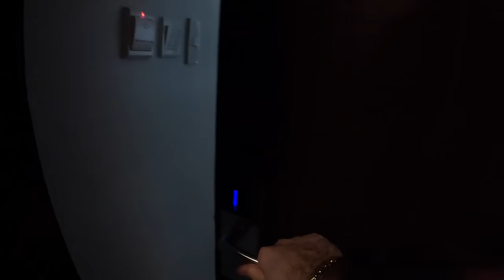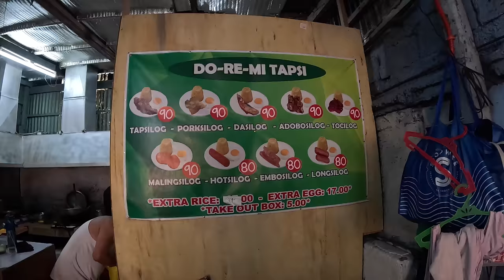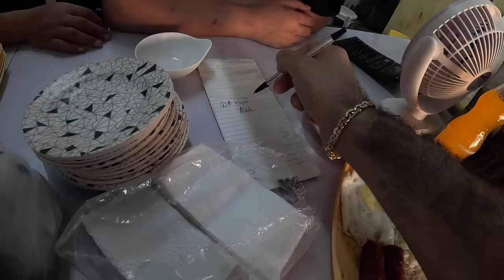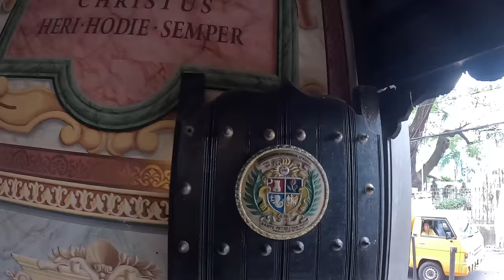I Never Expected To Come To The Philippines! My First Impressions Of Manila 🇵🇭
I Never Expected To Come To The Philippines! But here I am in the new year in a new country. I have heard so much about the Philippines, but it was always a dream to make it here. ✈️

Because of my Azerbaijanian passport, it is hard to get a visa to the Philippines compared to other countries I travel to frequently. I had to collect documents, go to the embassy, apply for the visa, wait for the visa for two weeks, and finally, I could pick up my passport with a valid visa. Finally, I am here and so excited to experience and explore the country in the next few weeks! 🇵🇭❤️

About Manila: Manila, the capital of the Philippines, is a bustling and vibrant metropolis located on the western side of Luzon, the largest island in the archipelago. With a history dating back centuries, Manila has evolved into a dynamic city that blends the old with the new, offering diverse experiences for locals and visitors alike.

0:00 - My First Impression Of Makati Area;
3:43 - $1 Beef Pares In Manila;
12:55 - $0.89 Fresh Coconut in Manila;
18:55 - $50 Hotel in Manila;
30:34 - Hotel Roof Tour In Manila;
34:52 - $1.75 Filipino Breakfast In Manila;
46:52 - Tricycles Are A Fun Way To Experience Manila.